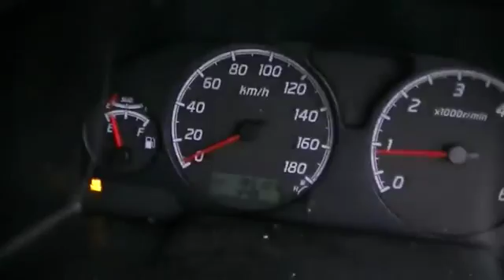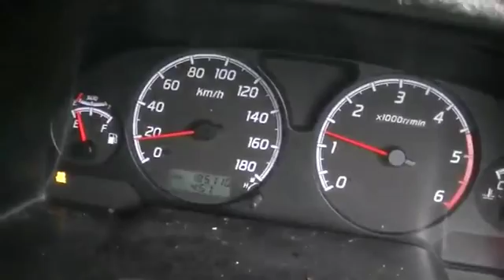Frankentractor and the aussie boys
So there i was,working on the rotary transformer,when i spot these two boys(My son driveing the tractor,and his friend) walking down the driveway in the rain-with no car.So where was the car?,well i'll let the video tell the story.
Now although i had the 4x4,and could have fixed the problem,that wouldnt have been as much fun lol.
So frankentractor go's to work-after a minor hickup along the way lol.